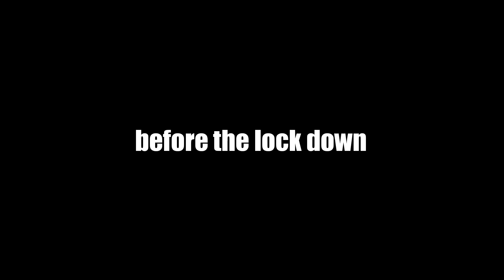Big Stingray in Singapore - VLOG 043C - The last session before SG Lockdown - PATV Productions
A short vlog on our last surfcasting session before the lockdown here in Singapore. Stay safe, stay home and please do watch our fishing videos, more than 250 videos not to be missed.